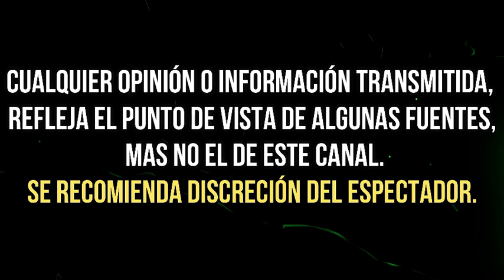JORGE VAN RANKIN ‘SACA DE SUS CASILLAS’ A GALILEA Y LO DEJA EN RIDÍCULO EN VIVO